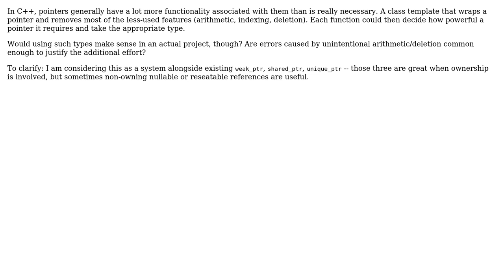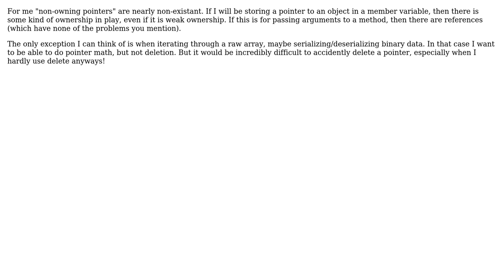Software Engineering: Does using a wrapper class for pointers make sense? (3 Solutions!!)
Software Engineering: Does using a wrapper class for pointers make sense?

With thanks & praise to God, and with thanks to the many people who have made this project possible! | Content (except music & images) licensed under CC BY-SA | Music | Images & others | With thanks to user luiscubal user Chris Pitman user Bill Door user Anton Golov and the Stack Exchange Network Trademarks are property of their respective owners. You are responsible for your own actions.